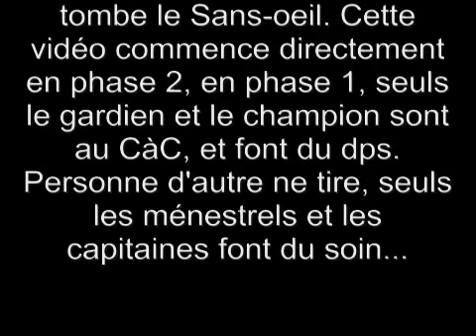Sans-oeil-2010-04-06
Chute du Sans-Oeil à Dâr Narbugud, à partir de la phase 2 jusquà la
fin...par les Héros de Manwe